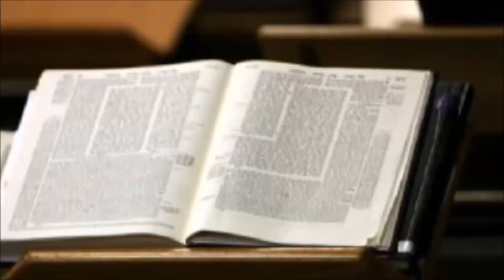הדף היומי מסכת יומא דף ג- הרב נחמן ארוש